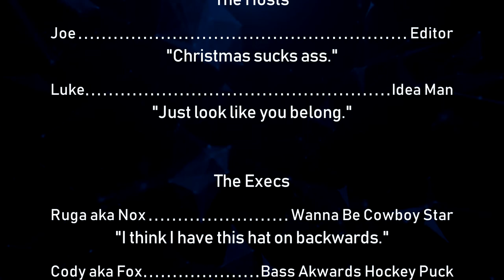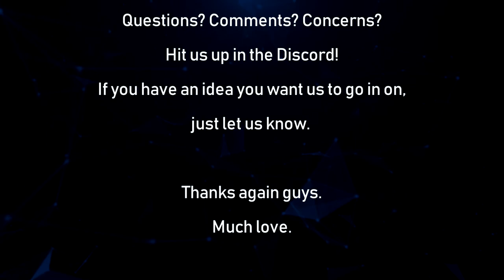The Ungodly Geeks Podcast Episode 75: "No dude! We seriously look like we belong here!"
Hey everyone!

Sorry this episode is late. Things are a bit fucked here, so it’s a bit difficult to stick to a time frame and a task. That’s okay though, because here’s the episode! Hooray!

Note that the videos are still being worked on, and will probably release tomorrow. I have a lot to do in my personal life, as I’m sure you guys can imagine, so thanks for understanding.

-Joe